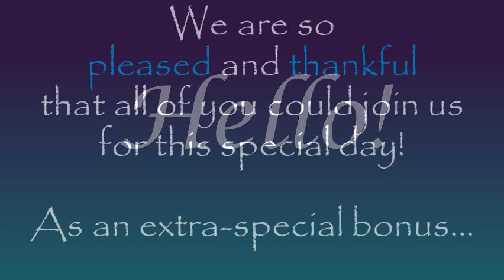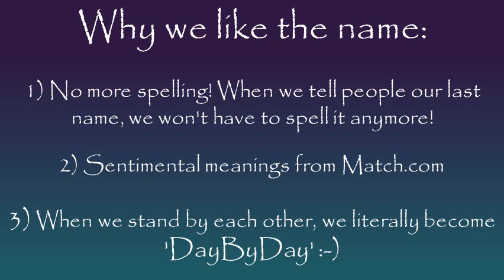Name Change Announcement (James and Sarah Day)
This is the slide show that we made to announce our name change at our April 27th, 2018 "Real" marriage event thing.  :)